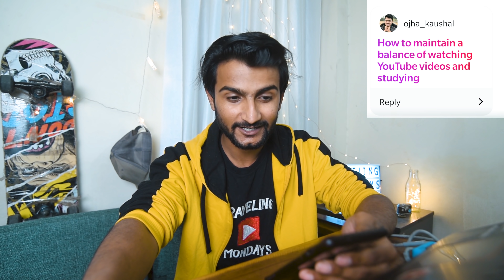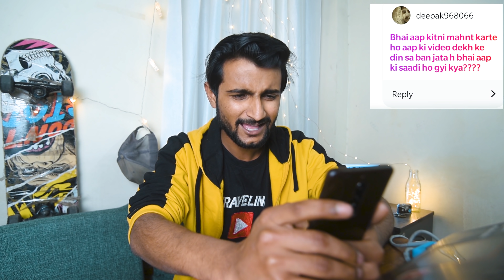MERI YOUTUBE INCOME aur MERI SHAADI KE SCNZ !! QnA part 02 | TRAVELING MONDAYS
See you in Ziro Music Festival.!!